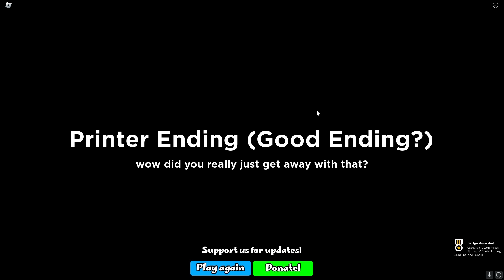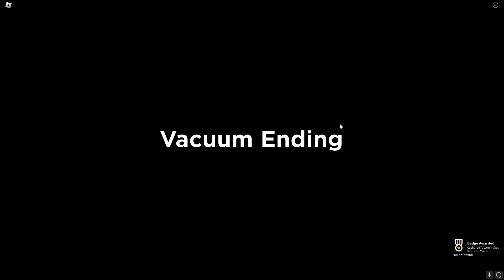oops, i failed my math test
Today, Cash got an F on his math test! He must try and hide his test results from his mom! Will his mom figure out what Cash is hiding? Watch to find out!